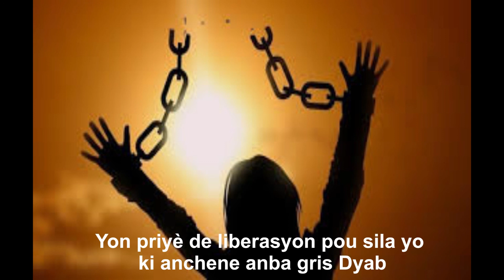Prière de libération et de protection contre nos Ennemies Fr Dimmy Jean Jacques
il a effacé l'acte dont les ordonnances nous condamnaient et qui subsistait contre nous, et il l'a détruit en le clouant à la croix; 15il a dépouillé les dominations et les autorités, et les a livrées publiquement en spectacle, en triomphant d'elles par la croix.…Colossiens 2:14-15